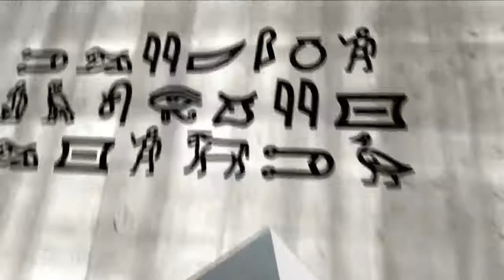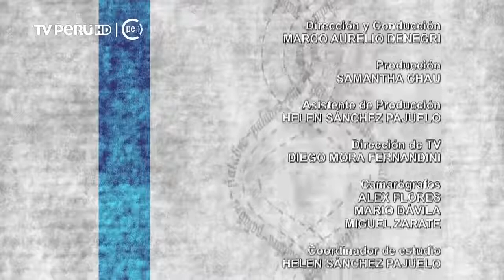Jose Mendivil 17 08 2016